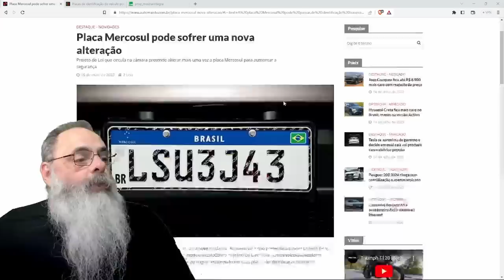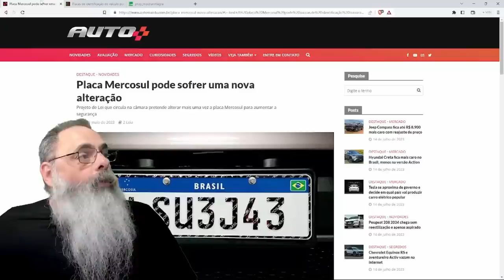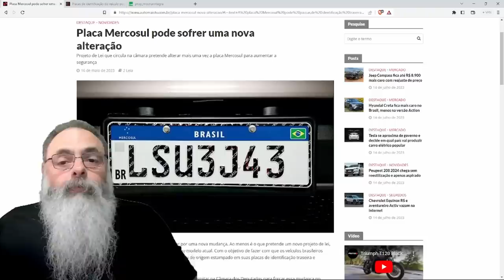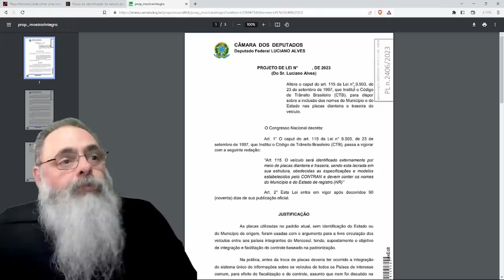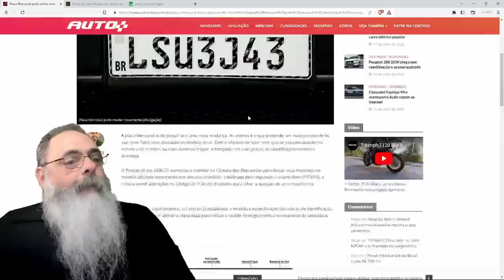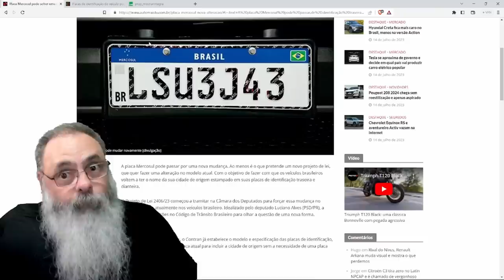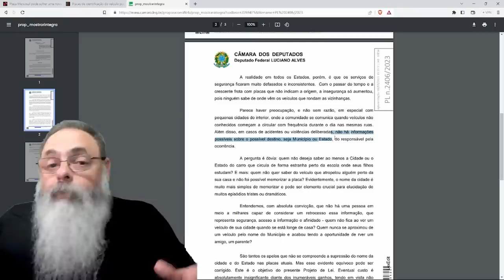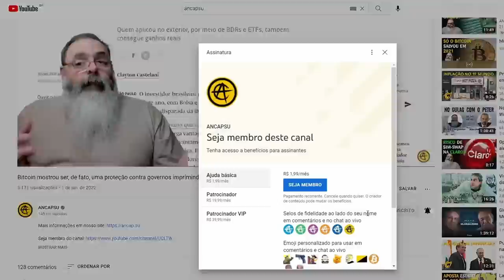QUEREM MUDAR a PLACA do PADRÃO MERCOSUL para FAZER VOCÊ pagar pela INCOMPETÊNCIA do GOVERNO